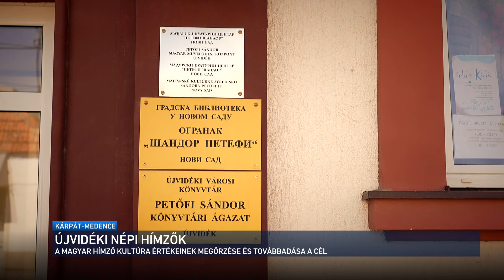Kárpát-medence - Újvidéki Csipkeverő és Kézihímző Szakcsoport 2024.06.16.